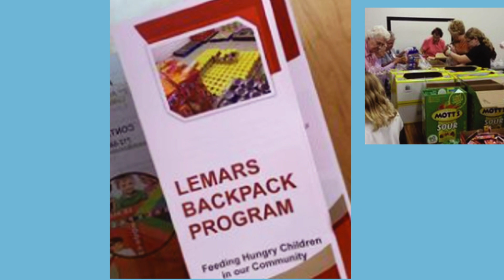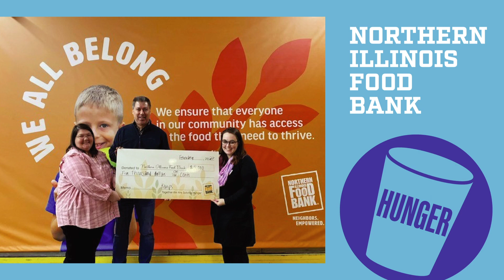The Giving Cow Foundation